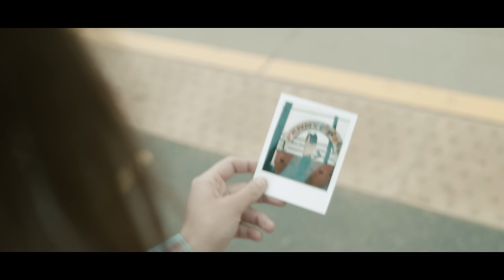neontown - June (Official Music Video)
neontown performing "June".

Video by Hyve.